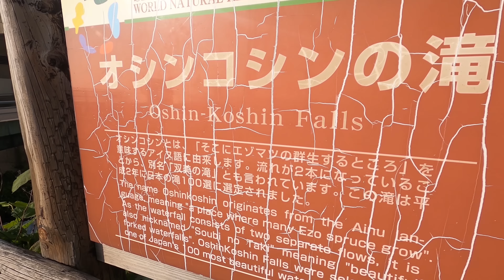知床のオシンコシンの滝でヒグマと遭遇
知床の、あの知床半島の観光船が出発するベースとなるウトロのすぐ手前、オシンコシンの滝が見事です。一応は知床八景なのですが、みな知床半島クルーズや知床峠、知床五湖に行ってしまうので、ウトロの手前にあるオシンコシンの滝は空いています。

また、オシンコシンの滝は日本の滝百選（名瀑百選）にも選ばれるほどのもので、落差と流量とを考えると、絶対に立ち寄りたい滝だともいえます。オシンコシンの滝を見てすぐ後ろを振り返るとオホーツク海です。最高すぎます。

そのオシンコシンの滝の駐車場で、何とヒグマに遭遇しました。ヒグマはこの一帯全域に居るとは知っていましたが、まさか観光客が出入りする駐車場に、そして非常に往来の激しい国道334号線沿いに出没するとは思いませんでした。

動画の後半では、思いもよらずに遭遇したヒグマが、植物の若い目をひたすらむしゃむしゃと食べるシーンです。その後、ゆっくりとオシンコシンの滝の方向に去って行きました。・・・というか、オシンコシンの滝、ヒグマ怖くて見てられないじゃん！

●【警笛注意】エゾシカ直前横断シーン・日高本線キハ40「道央花の恵み」号